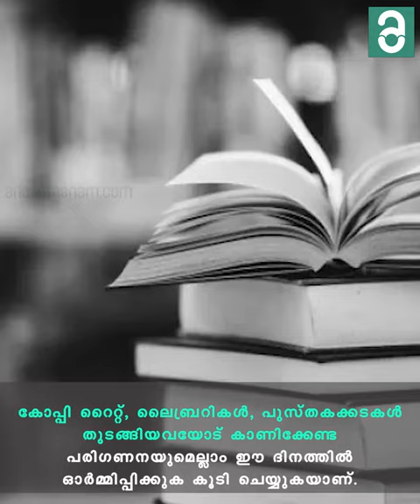പുസ്തക പ്രേമികൾക്കായി ഒരു ദിനം | Anweshanam.com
സ്പെയിൻകാരുടെ പുസ്തക പ്രേമത്തിൽ ആവേശം ഉൾകൊണ്ട് യുനെസ്കോ ഏപ്രിൽ 23ന് പുസ്തകദിനാചരണത്തിന് തുടക്കമിടുകയായിരുന്നു. 1616 ഏപ്രിൽ 23നാണ് വിഖ്യാത എഴുത്തുകാരനായ ഷേക്‌സ്പിയറിന്റെ ജനനവും മരണവും. മിഗ്വേൽ ഡേ സർവെൻടീസ്, ഗാർസിലാസോ ഡേ ലാ വെഗാ തുടങ്ങിയ ലോകപ്രശസ്ത എഴുത്തുകാരുടെ ചരമ വാർഷിക ദിനവും ഏപ്രിൽ 23 ആണ്.